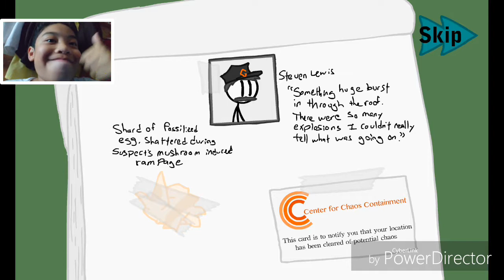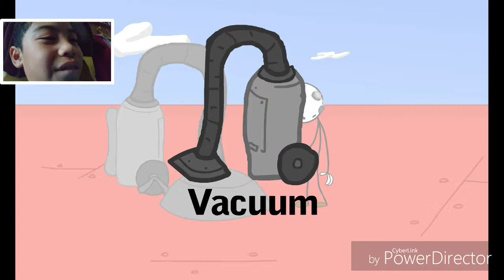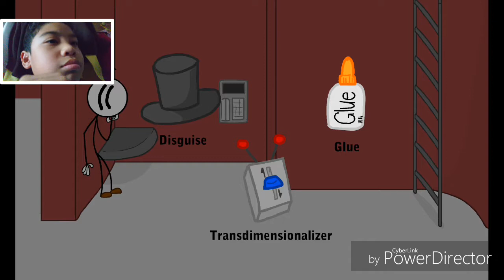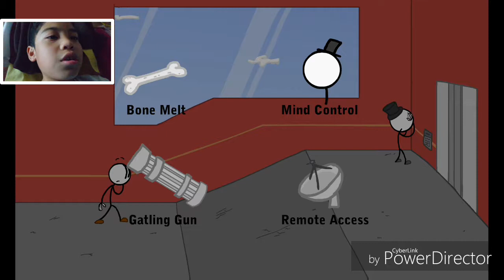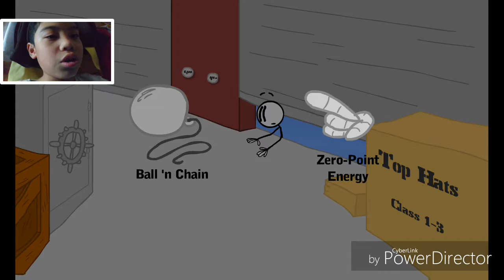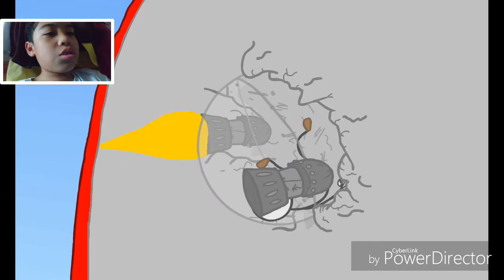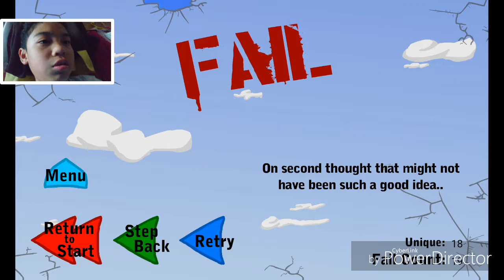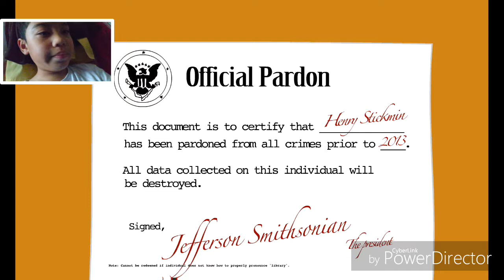Infiltrating The Airship Gameplay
More Gaming

More Compilations

More Animations

More Challenges

More Crazy Stuff

More Montages

More Trailers

More Moments

More Nnorkodes

More Vlogs

More Reactions